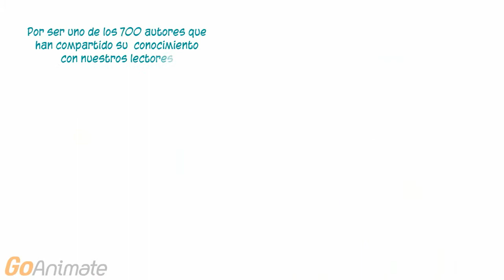ORH 100 números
En ORH publicamos nuestro número 100 y queremos celebrarlo con la comunidad de profesionales de RR.HH. que nos ha acompañado, haciendo posible nueve años de intensa actividad. ¡Muchas gracias a todos!